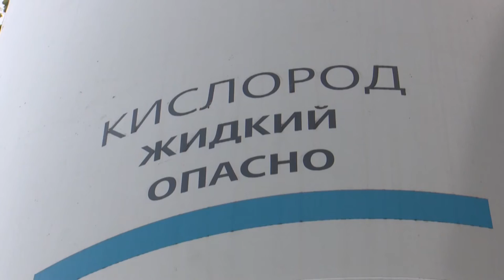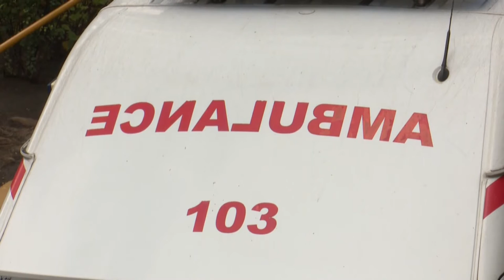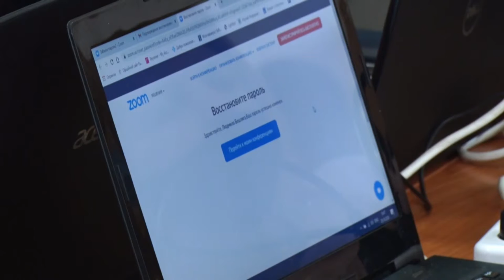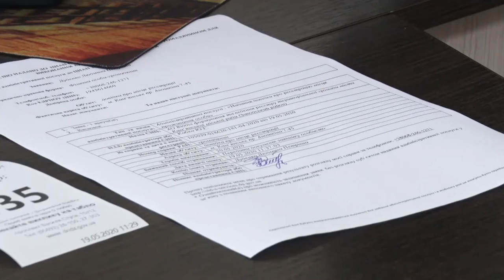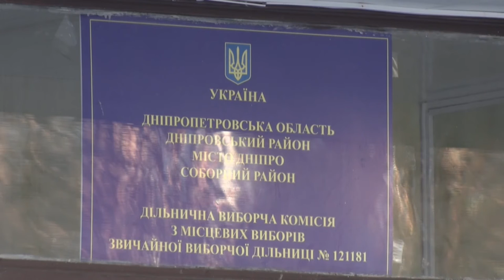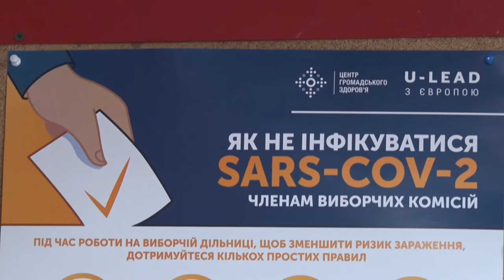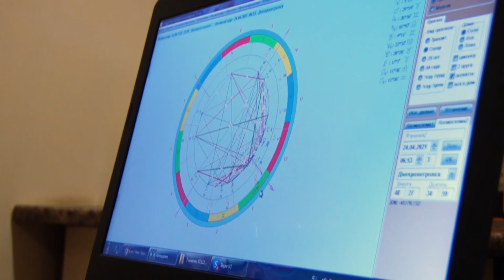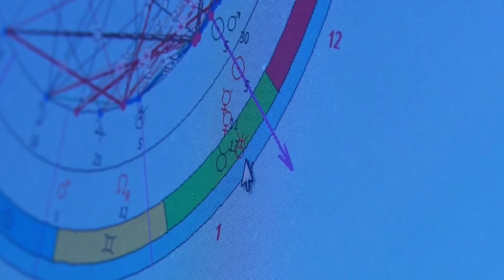Новини OPEN NEWS від 19 листопада 2020 року 18:15